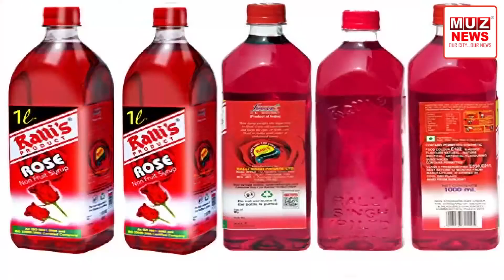अब एक आर्डर पर घर बैठे पाए लस्सी, फालूदा से लेकर जूस तक, 22 अप्रैल को भारत लस्सी का ऑनलाइन उद्घाटन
About Channel:

Keep yourself updated with MUZAFFARPUR NEWS. We are first to cover Breaking News. All the upcoming International, National News, State News, Crime News, Viral News in Hindi is available exclusively We provide you all Breaking News of Nation.

MUZAFFARPUR NEWS की वेबसाइट पर आपको न सिर्फ पल -पल की खबर मिलेगी बल्कि आप देख सकते हैं देश और दुनिया के वीडियो भी। क्योंकि हमारे पास है वीडियो और टैक्स्ट की खबरों के लिए एक हजार से ज्यादा रिपोर्ट्स का बड़ा नेटवर्क, जो आप तक सबसे पहले और तेजी से पहुंचा रहे हैं हर खबर। देश, दुनिया,खेल, व्यापार, बॉलीवुड और राजनीति से जुड़ी खबरों के अपडेट के लिए बने रहें MUZ NEWS के साथ।